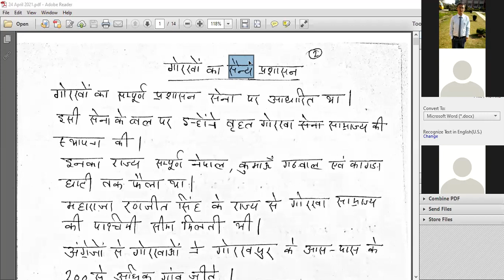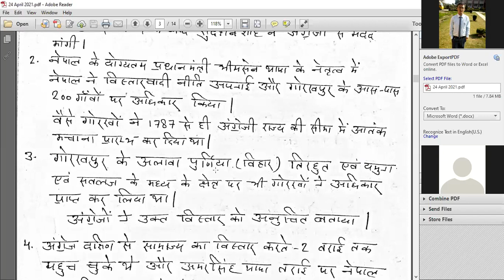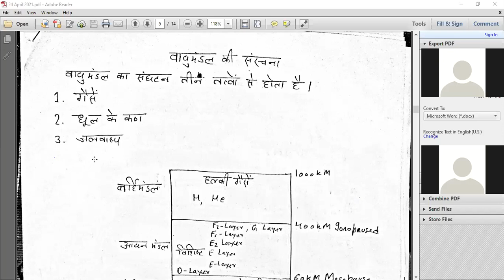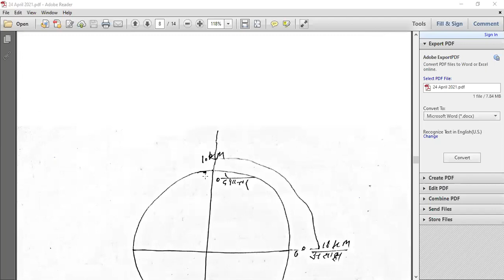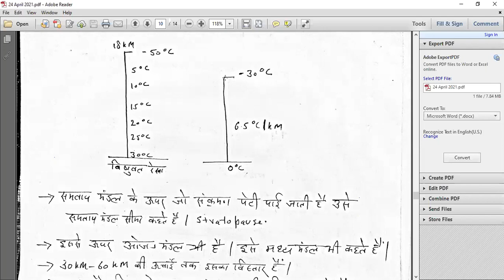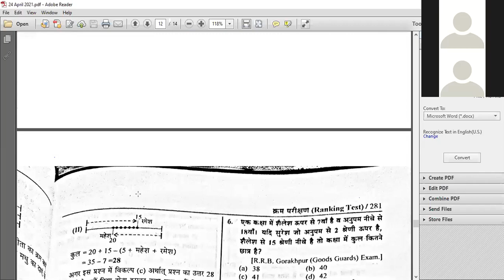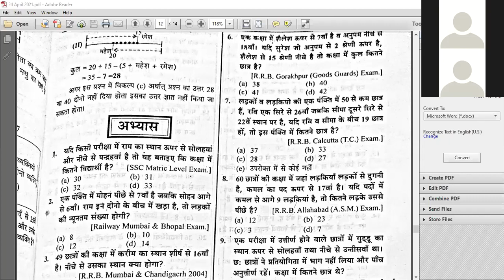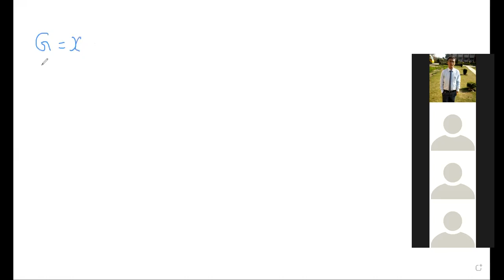24 April 2021 UKSSSC